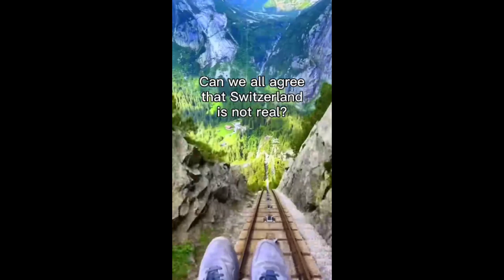Music videos soundcloud music musicvideo beutifull hmcalmtune relax#53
Relaxing piano music  with water sounds that can be used as sleep music and meditation music. This music ("Soothing Relaxation ") is composed by Peder B. Helland. Stream or download music from..//HM Calm Tune